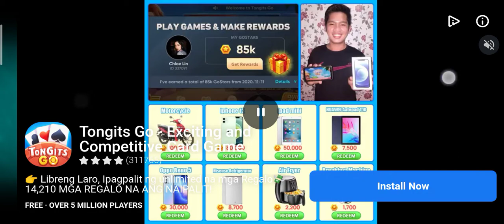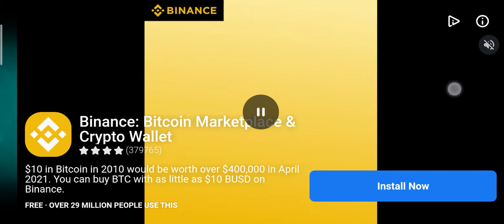plants vs zombies 2 gameplay part 13